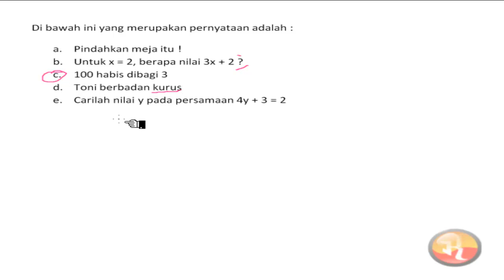🔴[LOGIKA MATEMATIKA]🔴Dibawah ini yang merupakan pernyataan adalah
Dibawah ini yang merupakan pernyataan adalah